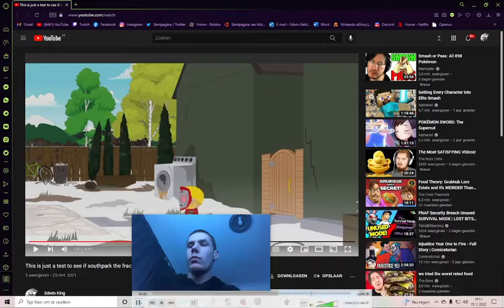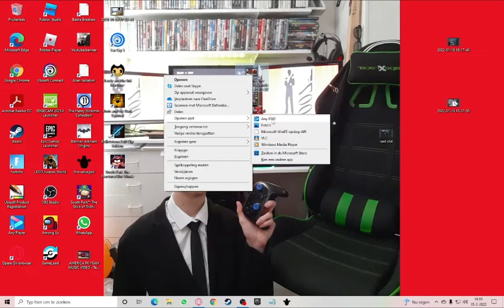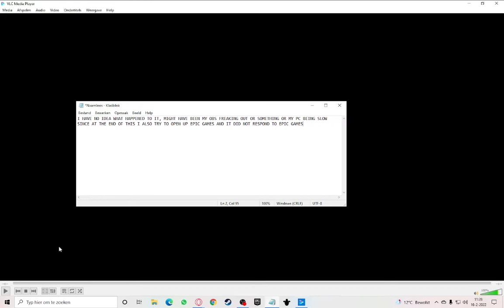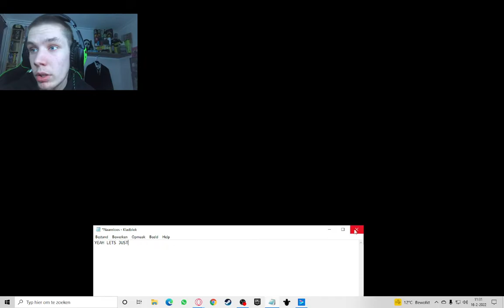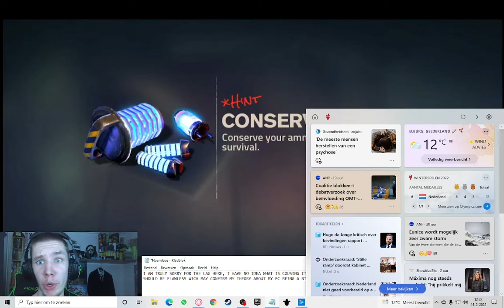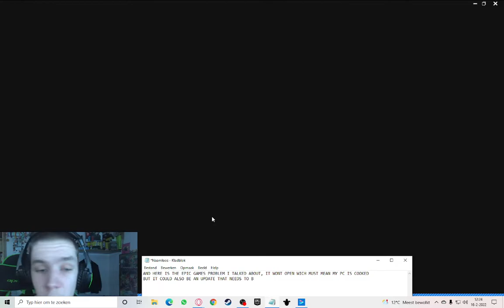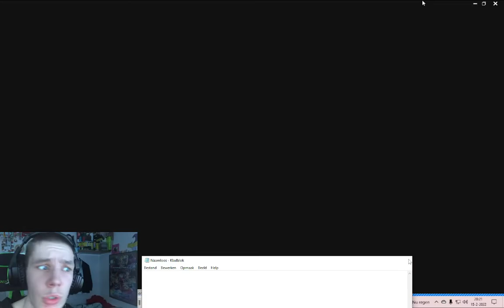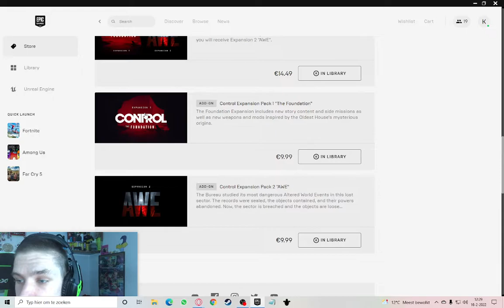Winston got kidnapped by a freaking demon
And besides the ghost you saw on todays vid my recording got busted aswell wich is probably coused by a busted PC on wich i will have a look at to prevent this from happening again in the near future